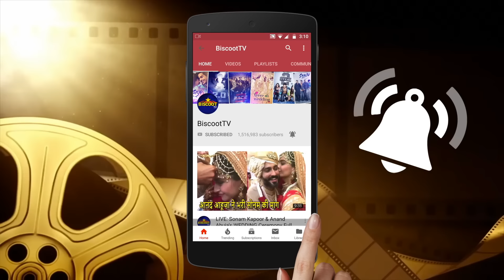Shahid's Daughter Misha Gets SCARED As Ishaan Khattar Mom BADLY SHOUTS On Media Photographers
# Shahid Kapoor # Mira Rajput # Mira Kapoor # ShaMira # Misha Kapoor